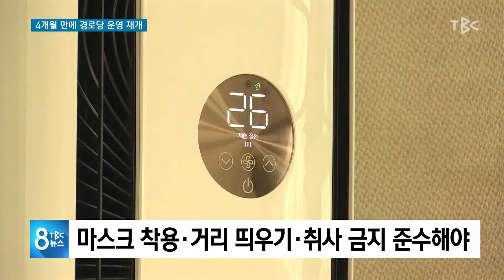4개월 만에 경로당 운영 재개 2007020 [TBC-띠비띠]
어르신들을 맞이할 준비! 방역 꼼꼼히!